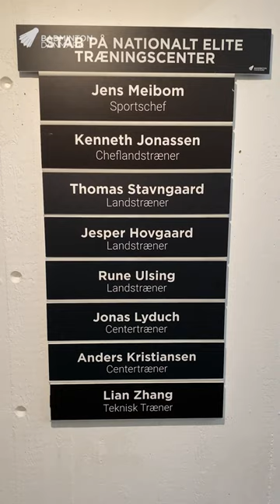Nye navneskilte på stabstavlen på det Nationale Elite Træningscenter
Badminton Danmarks centertrænere Jonas Lyduch og Anders Kristiansen fik i dag deres navneskilte op at hænge på det Nationale Elite Træningscenter i Brøndby Hallen til klapsalver fra landsholdsspillerne 👏

Der var også nye skilte til Thomas Stavngaard, Jesper Hovgaard og Rune Ulsing, som er gået fra at være assisterende landstrænere til landstrænere.

Tillykke med de nye og fine skilte til dem alle sammen 😊